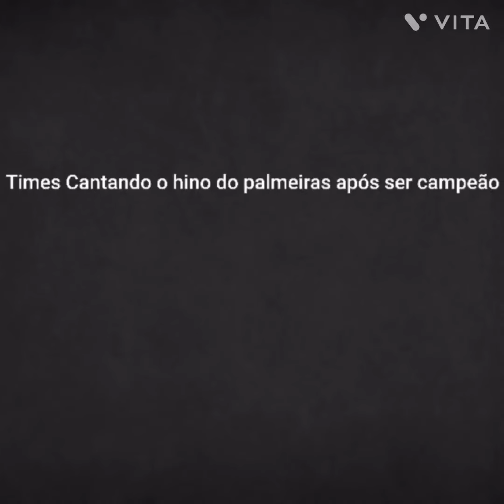Times Cantando o hino do palmeiras após ser campeão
Palmeiras